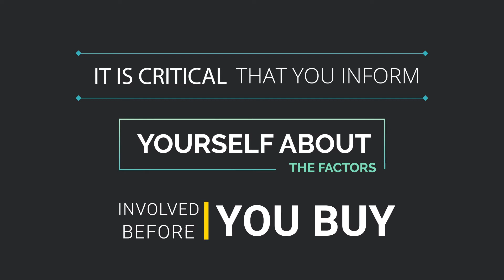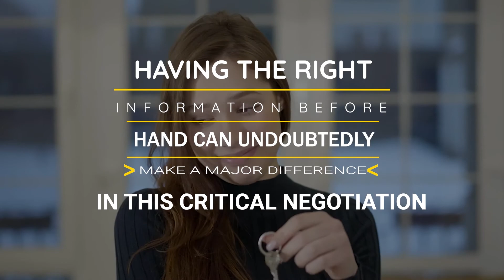6 COSTLY MISTAKES TO AVOID BEFORE BUYING A HOME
Whether you are about to buy your first home or are planning to make a move to your next home, it is critical that you inform yourself about the factors involved.